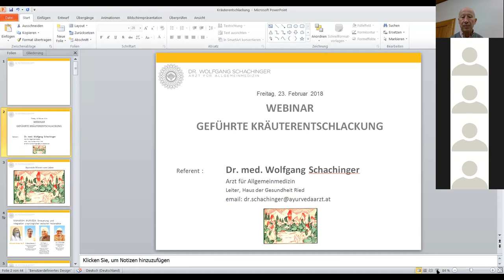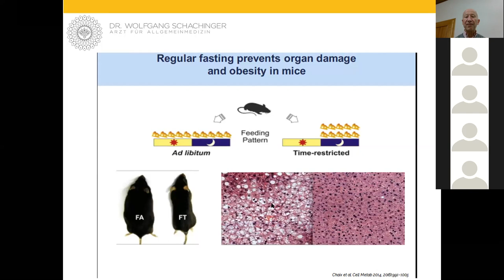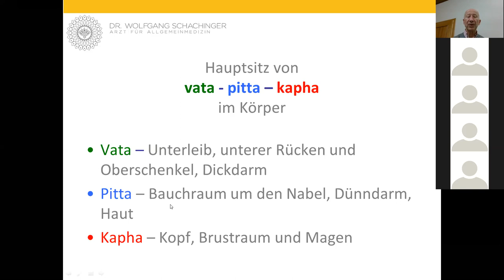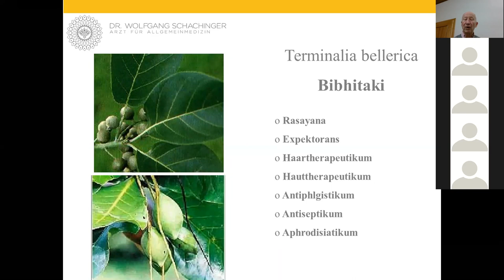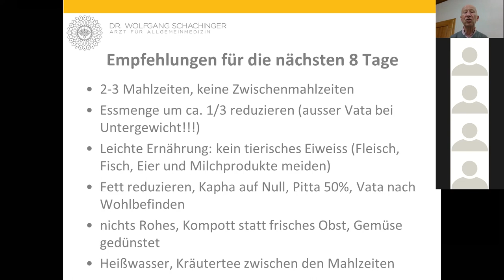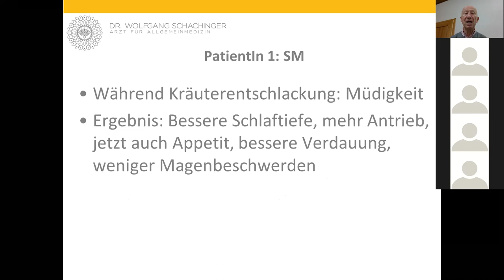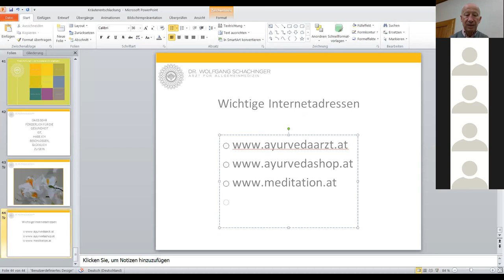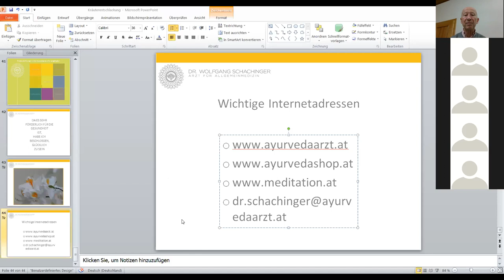Vorbereitung auf die Kräuterentschlackung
Kräuter Detox